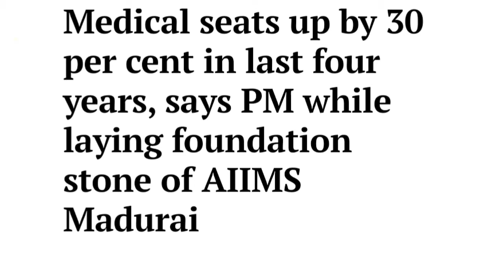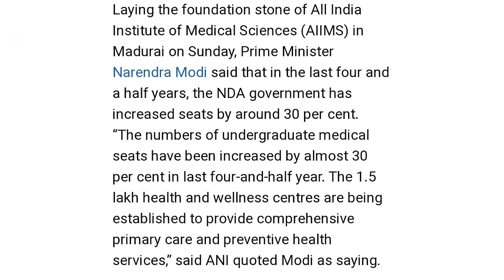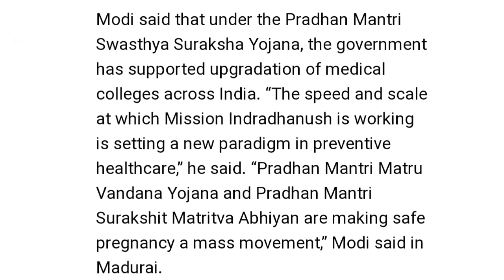* Good NEET/AIIMS News of 28 January 2019! *